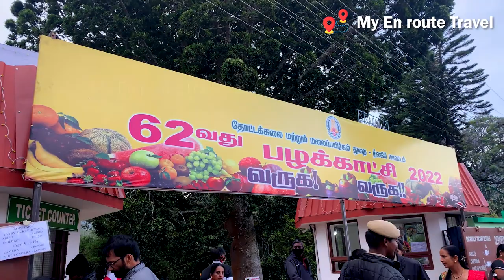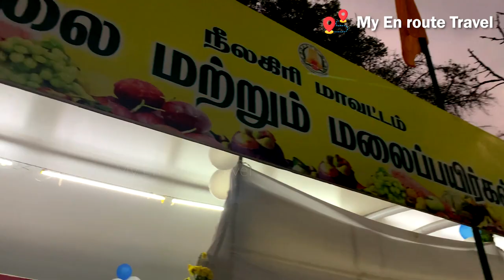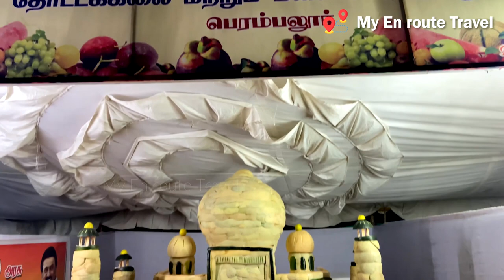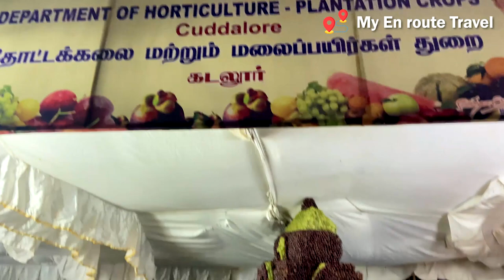பழங்களால் நிரம்பிய சிம்ஸ் பார்க் | Coonoor Sim's Park Fruit Show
To view My Interesting Vlogs

My Another Channel :

To view many awesome recipes